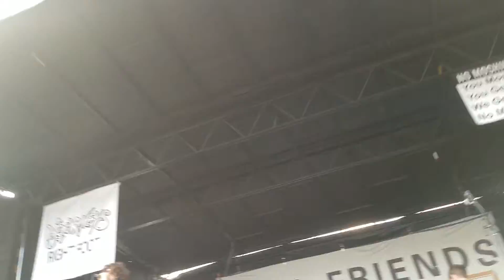Skin Deep - Real Friends